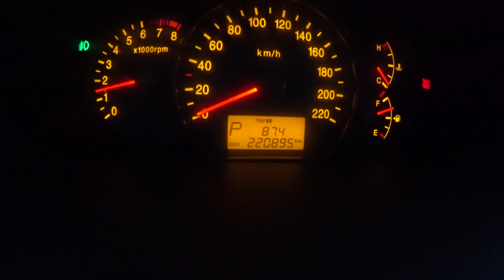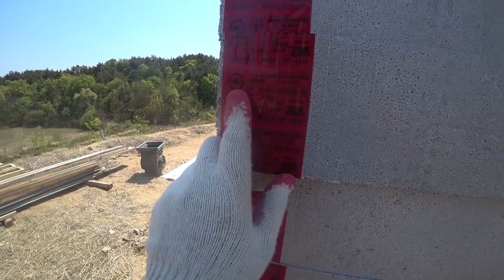집 짓는 첫 날은 보통 이래요. 단독주탁 터파기, 버림콘크리트 현장 구경. 김천 도공촌.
처음 기초를 보면 이후 공정도 짐작할 수 있겠죠?
기초 맛집 목조주택 첫 삽 뜨는 현장입니다.

레벨 확인하며 터파기,
잡석 다지기,
그리고 버림 콘크리트 타설까지.
집짓기의 첫 날, 터파기 현장 구경하고 가세요.

KTX김천역, 김천혁신도시  10분 거리에 자리잡은
김천 도공촌(도로공사촌) 단독주택단지 입니다.
좋아요, 구독 잊지 마세요. :)

집. 일생에 한 번 짓는 큰 일인데, 잘 알아보시고 지으세요.
주택 건축에 대해 궁금하신 내용은 아래로 상담주세요.
부담스럽지 않은 선에서(비영업) 상세히 안내해드릴게요.

사람과 삶이 머무는 공간, 사람사는집.
목조/철근콘크리트 주택 전문 시공사 현장관리인.